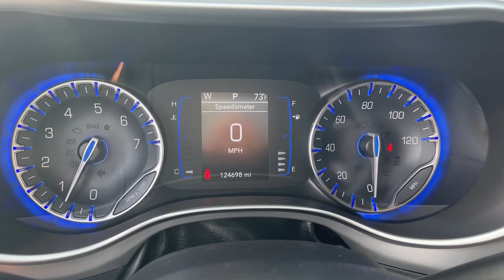2019 Chrysler Pacifica Eau Claire, Chippewa Falls, Cadott, Thorp, Ladysmith, WI 8329A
Billet Silver Metallic Clearcoat Used 2019 Chrysler Pacifica Touring L available in Cadott, Wisconsin. Servicing the Chippewa Falls, Cadott, Thorp, Ladysmith, WI area.

Clean Autocheck Vehicle History 1 Owner Local Trade New Front Brakes New Rear Brakes Navigation System Bluetooth Leather Seats Heat Package Heated Seats/Steering Wheel Remote Start 3rd Row Seats USB Port BackUp Camera iPod Jack Tow Package Apple Car Play/ Google Car Play S PKG 1-Year SiriusXM Guardian Trial 220 Amp Alternator 4G LTE Wi-Fi Hot Spot 5-Year SiriusXM Traffic Service 5-Year SiriusXM Travel Link Service 7 & 4 Pin Trailer Tow Wiring Harness 8.4 Touchscreen Display Apple CarPlay Black Badging Black Chrysler Grille Wing Badge Black Day Light Opening Moldings Black Spear Rear Fascia Applique Black Stow N Place Roof Rack Body Color Door Handles Bridgestone Brand Tires Disassociated Touchscreen Display For Details Visit DriveUconnect.com Google Android Auto GPS Antenna Input GPS Navigation HD Radio Heavy-Duty Radiator Hitch w/2 Receiver Integrated Voice Command w/Bluetooth Premium Fascia Upper/Lower Grille w/Black Surround Quick Order Package 27L Radio: Uconnect 4C Nav w/8.4 Display S Appearance Package SiriusXM Satellite Radio SiriusXM Traffic Plus SiriusXM Travel Link Trailer Sway Damping Trailer Tow Group - 3600 lb Rating USB Host Flip Wheels: 18 x 7.5 Aluminum Black Noise. 2019 Chrysler Pacifica Touring L Billet Silver Metallic Clearcoat 19/28 City/Highway MPGbrbrbrAwards:br  * 2019 KBB.com 12 Best Family CarsbrbrAll of our Chilson preowned inventory has been fully inspected and goes through a rigorous reconditioning and detail process. The Chilson family has been doing business in the Chippewa Valley since 1959. Because we put our name on the back of every vehicle we sell we take great pride striving to make sure that the vehicles you purchase from our stores come with no surprises. We feel the best surprise in buying a car is no surprise. We stand behind all of our vehicles with an extensive warranty and include a coupon book packed with discounts and no charge offers valued at $500 with every vehicle purchase. Stop in soon and check out our way of doing business and buy with confidence because with us you know what you are buying. We look forward to meeting you The Chilson Family.